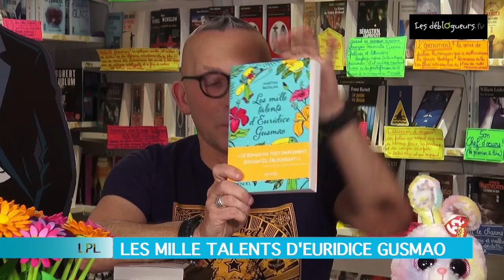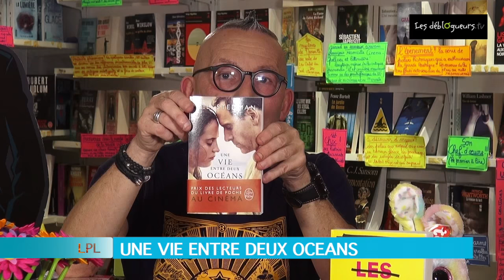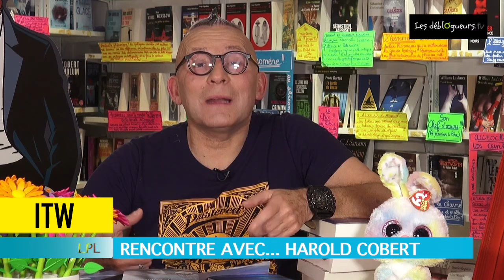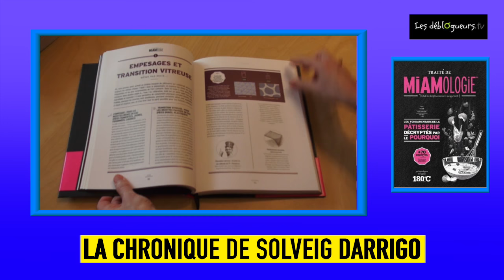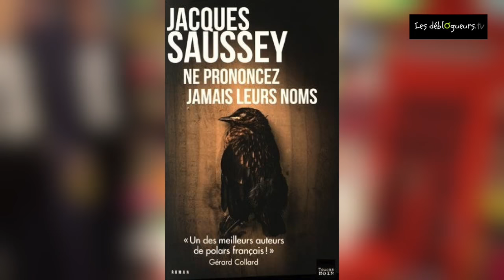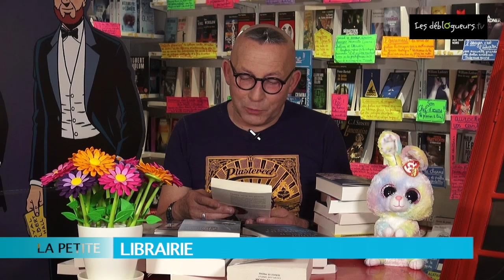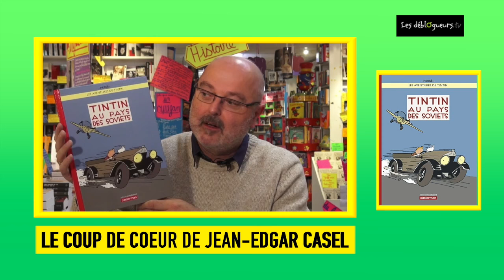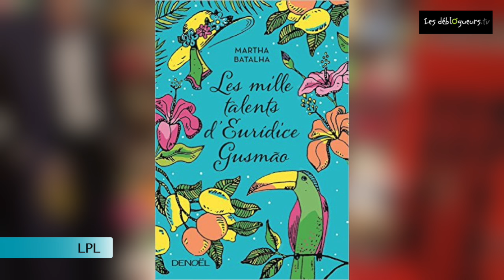(EMISSION) La Petite Librairie #6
Pour ce sixième numéro de La Petite Librairie (émission produite par La Griffe Noire), Gérard Collard s'est entouré de 3 chroniqueurs... Marie, Didier Debroux et Jean-Edgar Casel...

Bon visionnage !!!

LE COUP DE COEUR DE GERARD COLLARD

Les Mille Talents d'Eurídice Gusmão de Martha Batalha et Diniz Galhos aux éditions Denoël

LE COUP DE CŒUR DE DIDIER DEBROUX
Les vies multiples d’Amory Clay de William Boyd aux éditions Points

LES COUPS DE CŒUR DE GÉRARD COLLARD
Les délices de Tokyo de Durian Sukegawa et Myriam Dartois-Ako aux éditions Albin Michel

Une vie entre deux océans de Margot Stedman et Anne Wicke aux éditions Livre de Poche

Les Filles des autres de Amy Gentry et Simon Baril aux éditions Robert Laffont

RENCONTRE AVEC HAROLD COBERT…
La Mésange et l'ogresse de Harold Cobert aux éditions Plon
Jim d’Harold Cobert aux éditions Livre de Poche

Par amour de Valérie Tong Cuong aux éditions JC Lattès

LE COUP DE COEUR DE SOLVEIG DARRIGO
Traité de miamologie pâtisserie de Stéphan Lagorce aux éditions 180°C

LE COUP DE GUEULE DE GERARD COLLARD
Terreur de Yann Moix aux éditions Grasset

LES COUPS DE COEUR DE GERARD COLLARD
Toxique de Niko Tackian aux éditions Calmann-Lévy

Le Loup peint de Jacques Saussey aux éditions Livre de Poche

Ne prononcez jamais leurs noms de Jacques Saussey aux éditions Toucan

Canicule de Jane Harper et Renaud Bombard aux éditions Kéro

CHRONIQUE JEUNESSE

Combien de bébés ? de Guido Van Genechten aux éditions Albin Michel Jeunesse

Les enfants les pires du monde de Tony Ross aux éditions Albin Michel Jeunesse

Ourse & Lapin : Drôle de rencontre de Jim Field et Julian Gough aux éditions Flammarion

LE COUPS DE CŒUR DE GÉRARD COLLARD
Peggy Dans les Phares de Lacasse Marie-Eve aux éditions Flammarion

LE BLOC-NOTES
Exposition Henri Matisse à Lyon

Henri Matisse, le laboratoire intérieur de Collectif aux éditions Hazan

Histoire du théâtre dessinée d’André Degaing aux éditions Nizet

LA CHRONIQUE DE JEAN-EDGAR CASEL
Tintin au Pays des Soviets Couleur de Hergé aux éditions Casreman

SERIE TV
Suspect numéro 1 - L'intégrale des saisons 1 à 7
Borgia

LA CHRONIQUE DE MARIE
D'après une histoire vraie: Livre audio 1CD MP3 - Suivi dun entretien entre Delphine de Vigan et Marianne Épin aux éditions Audiolib

Vous pouvez commander cette sélection de livre sur le site de la librairie en ligne